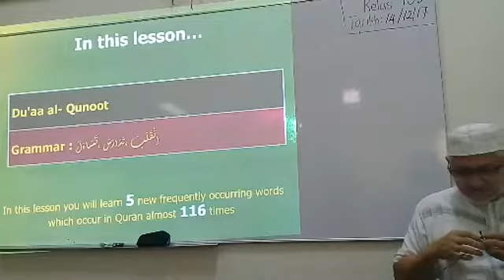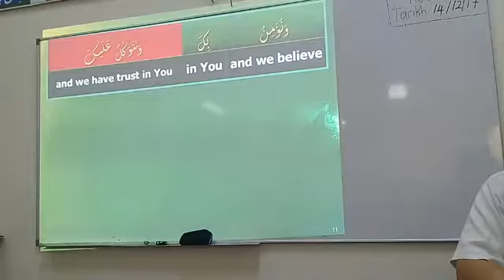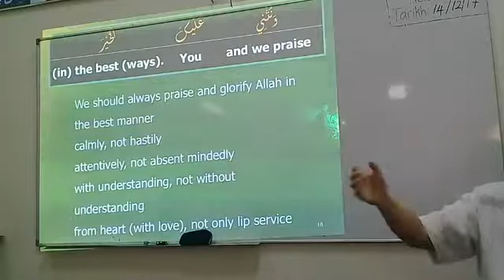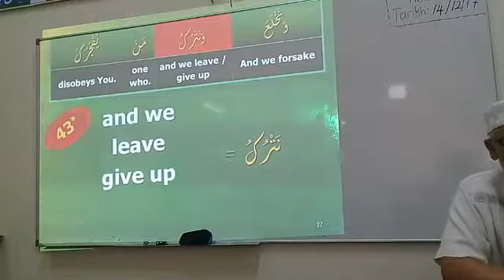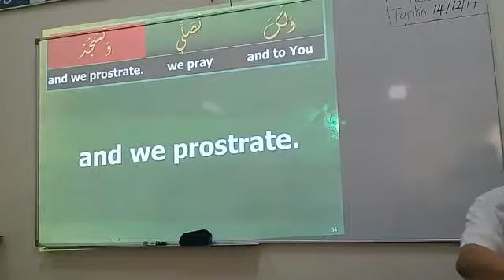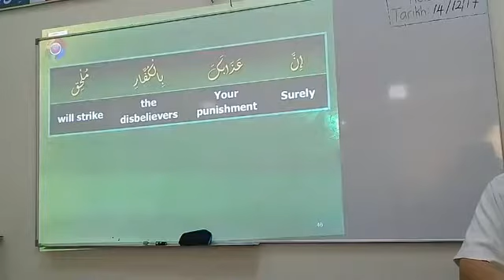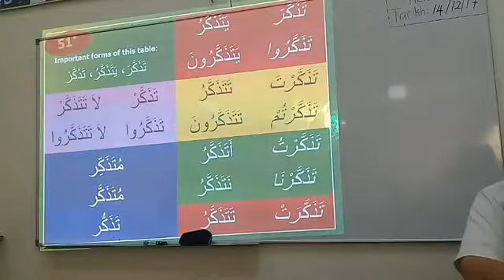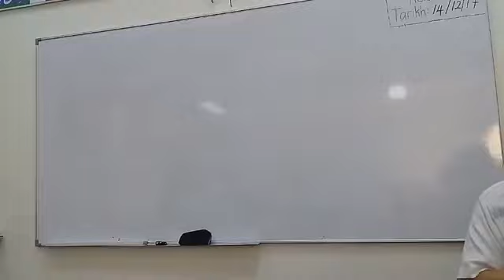KELAS BAHASA ARAB #103 @SURAU AT TAQWA S7 SHAH ALAM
UST RADZI